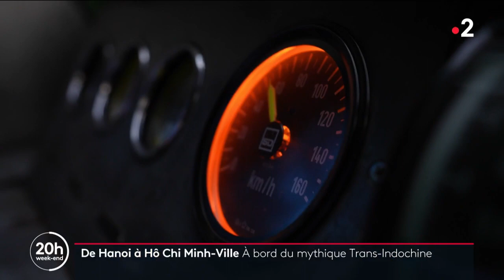De Hanoi à Hô Chi Minh-Ville : À bord du mythique Trans-Indochine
🚂🇻🇳 C’est une ode à la lenteur. De Hanoi à Hô Chi Minh-Ville, le célèbre train trans-indochinois traverse les rizières et les côtes du Vietnam. Cet “Express de la Réunification” relie le nord et le sud du pays en plus de 35 heures. À bord, les passagers peuvent admirer de superbes paysages. Mais la locomotive se fraye également un chemin dans les grandes villes du pays, au plus près des habitants.

Un reportage d'Angélique Forget, Anaïs Guérard, Marie Fortunato et H. Nguyen Dang.